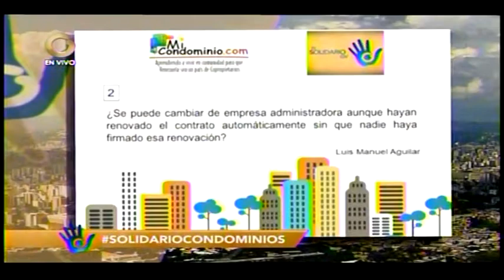¿Se puede cambiar de empresa administradora auque hayan renovado el contrato automáticamente?